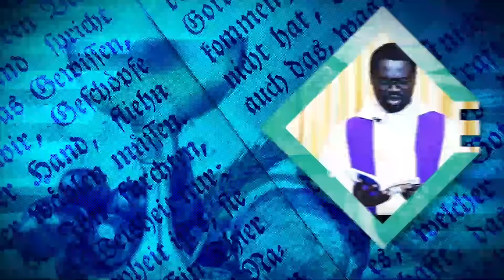ÉVANGILE DU JOUR DU 14 MARS 2024